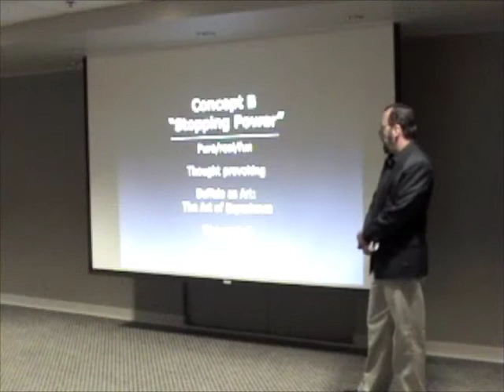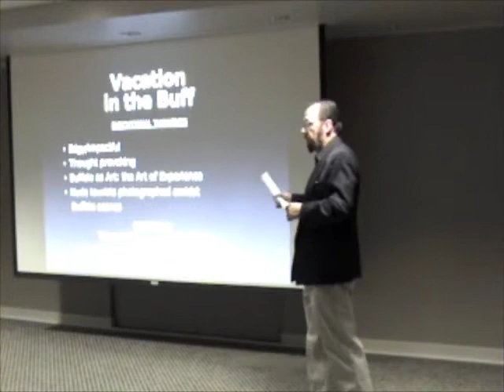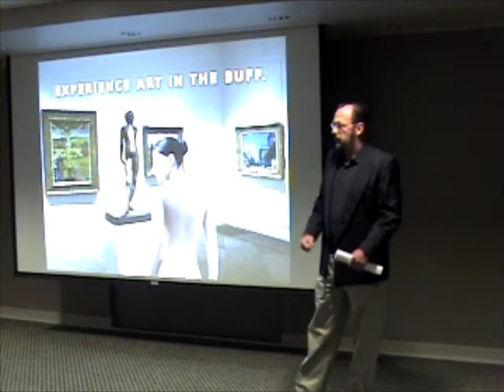Mathis In the Buff Presentation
Mike Mathis presents a tourism concept for Buffalo and Niagara Falls, New York that features nude people visiting regional landmarks ("in the Buff").